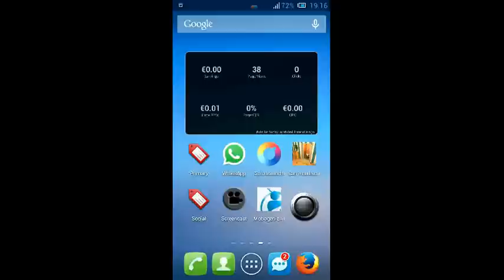100 Doors 4 Free Level 40 Walkthrough